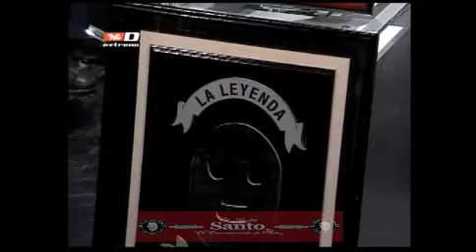Experiencias con El Hijo del Santo "Referís" Programa 2